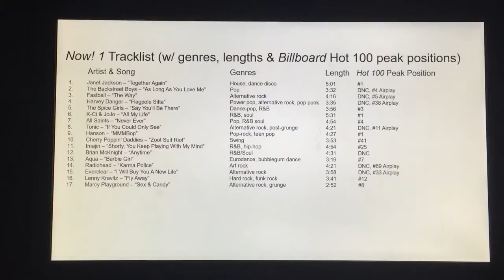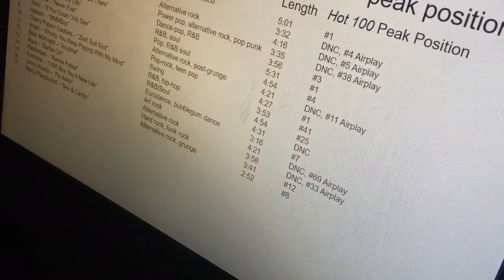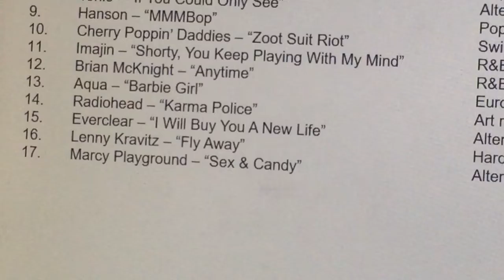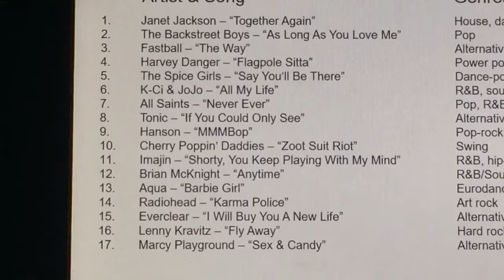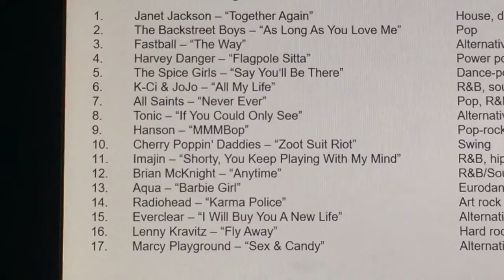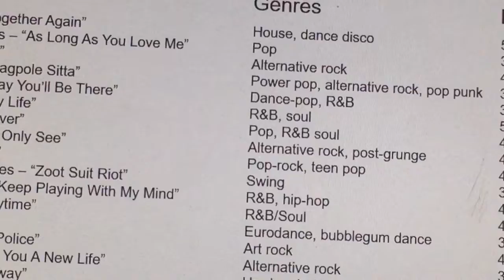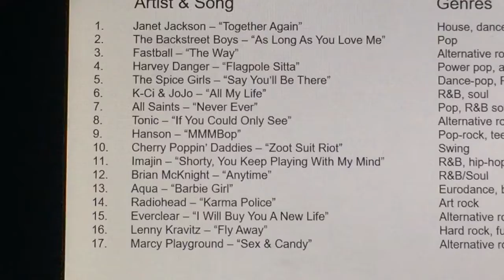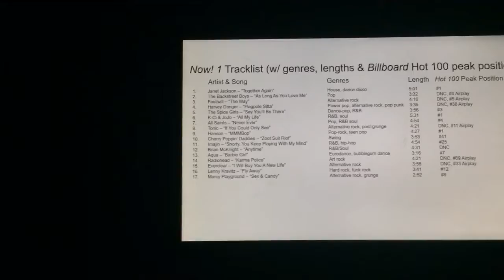The First U.S. 'Now!' Album Compared To The Most Recent One (Part 2 of 4)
In this part, you will hear 8 songs from the first 'Now!' CD in the United States.